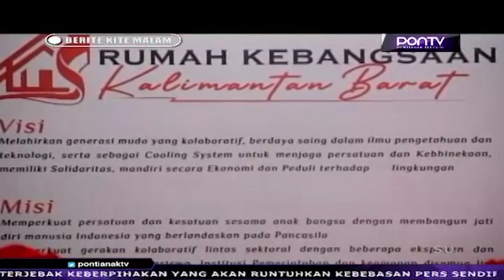RUMAH KEBANGSAAN JADI WADAH PEMECAH ISU-ISU TERKINI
RUMAH KEBANGSAAN DIRESMIKAN KAPOLDA KALBAR/ IRJEN POL PIPIT RISMANTO/ YANG BERADA DI JALAN SEPAKAT KOTA PONTIANAK/ DIHARAP BISA MENJADI PEMECAH PERMASALAHAN ISU-ISU TERKINI// SELAIN ITU JUGA/ RUMAH TERSEBUT AKAN MEMBUAT KEGIATAN POSITIF/ SERTA MENJADI WADAH PERSATUAN DAN KESATUAN//